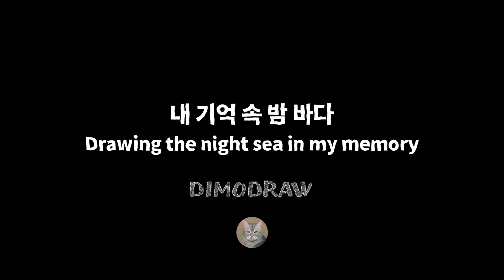정말 쉬운 밤바다 그리기 | 내 기억 속 별이 가득한 바다 풍경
어릴적 섬에 놀러 가서 바라보았던 밤 하늘의 추억입니다. 비슷한 추억이 있다면 그 느낌을 아실거에요.